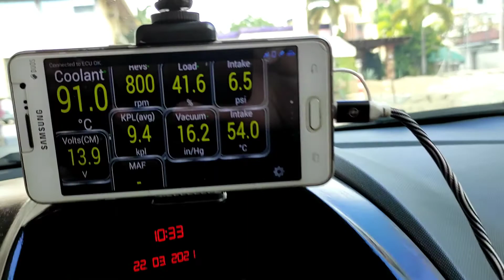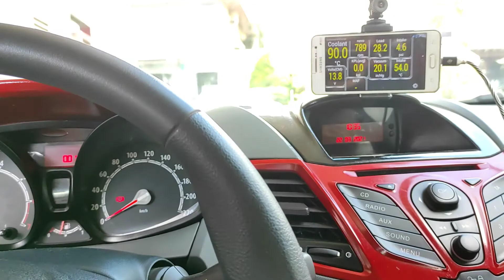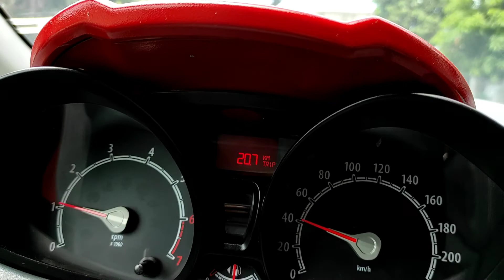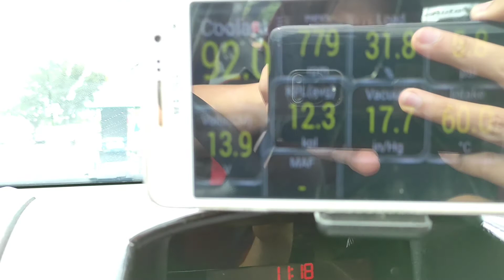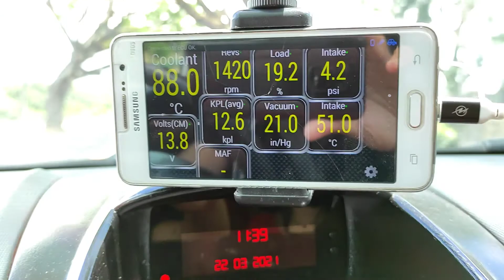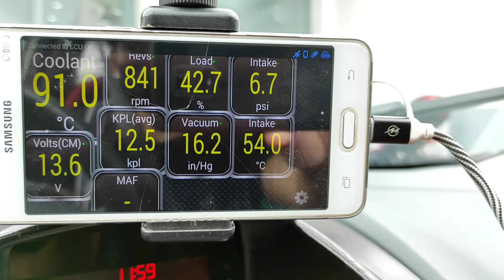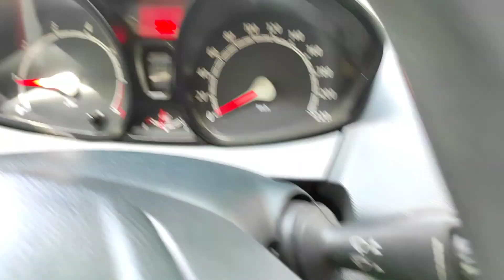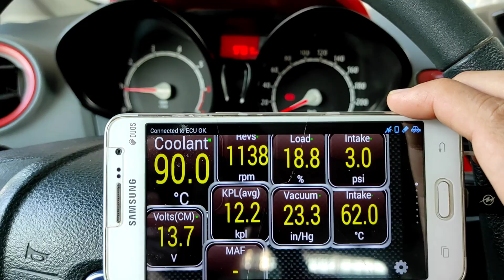Average fuel consumption ng Fiesta gamit OBD2 ELM327 | 90KM Road trip